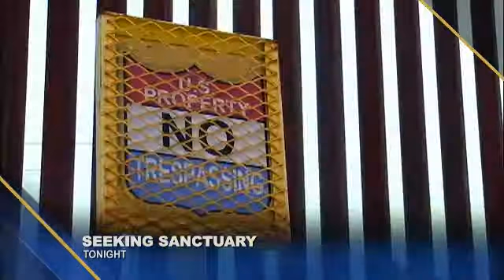WENY News - Seeking Sanctuary Promo